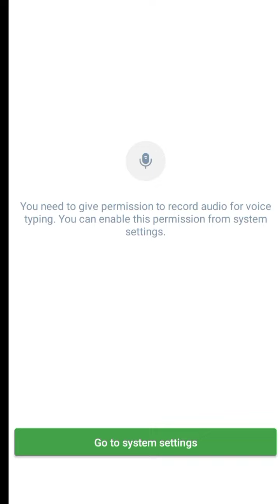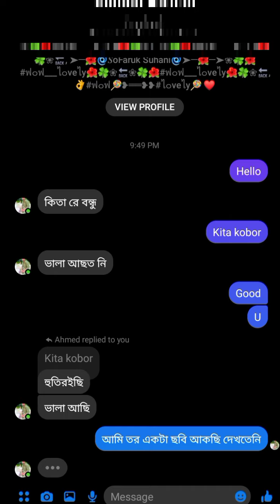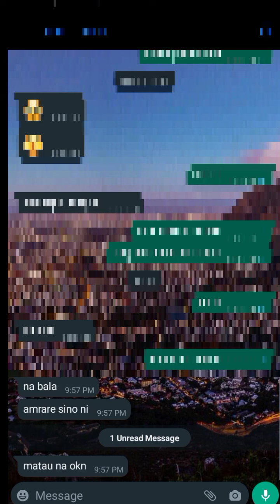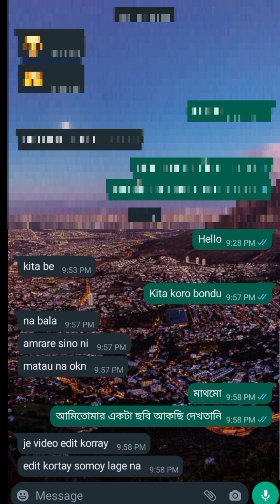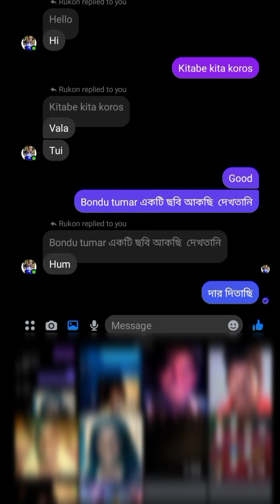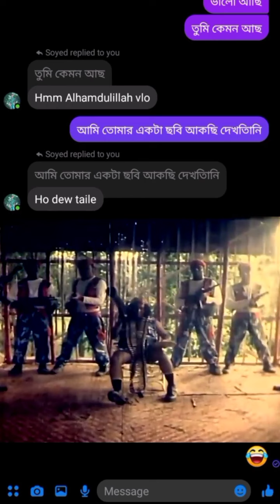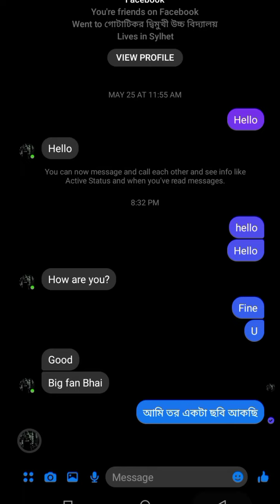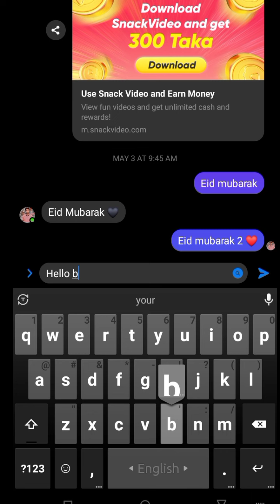All friend funny pic vlogs video | Tarek Aziz vlogs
My official 2 youtube channel